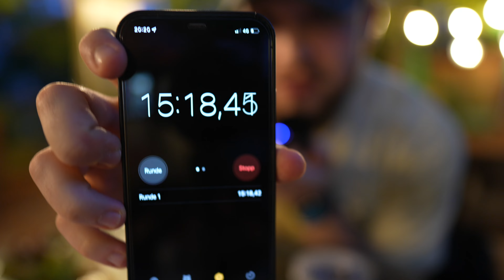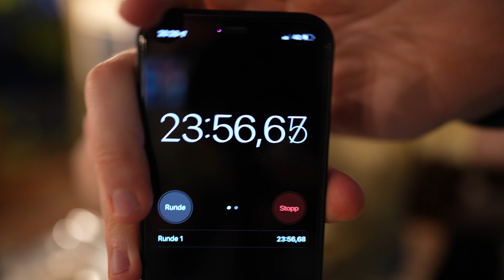XXL SCHNITZEL WETTESSEN (700g) 🥩🍟🥗*beim Wirt*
Jo Freunde, hab ein dickes Schnitzel auf Zeit verdrückt. Viel Spaß beim Video!

Mein Equipment:
Magic Mouse